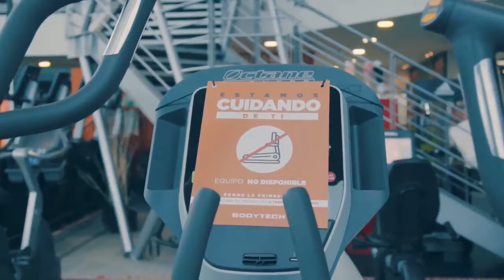Reapertura de gimnasios en pandemia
La vuelta de los gimnasios tardó en llegar, tras reuniones, protocolos y mucha lucha por parte de los dueños, pudieron volver y hoy tras unos meses de su reapertura pudimos ver que los protocolos son realmente eficaces y no hay que lamentar contagios masivos en estos espacios. Vanina dialogó con Alejandro Ferrari, profesor de Educación Física quien nos dio más detalles. Mirá la nota completa